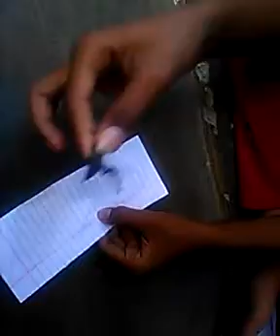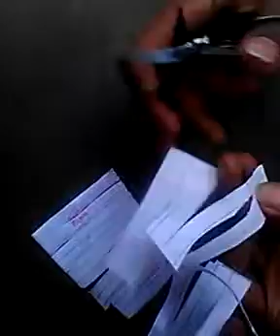how to make paper designs tamil